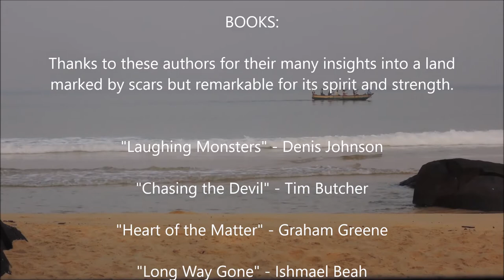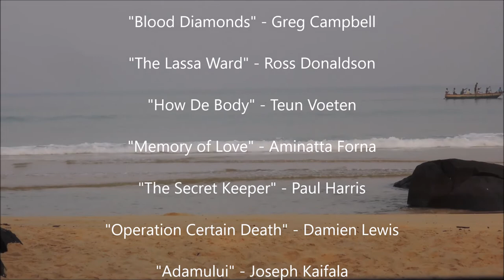Sierra Leone 2019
Travels in a land of hot weather and warm people.